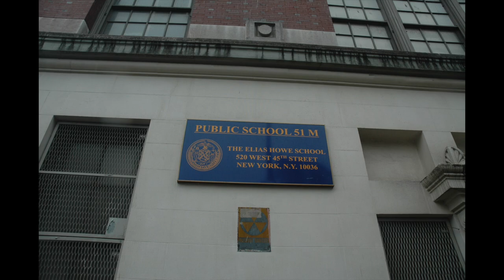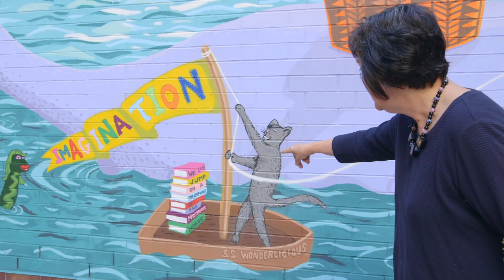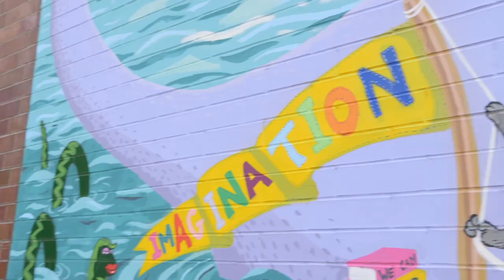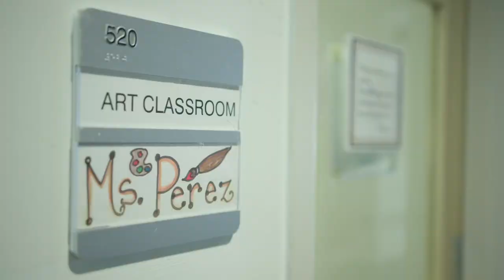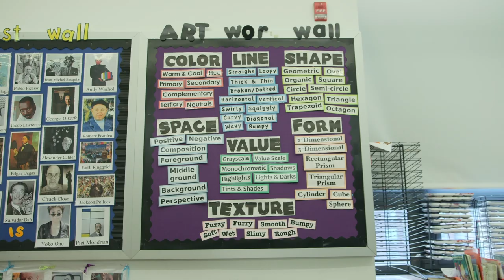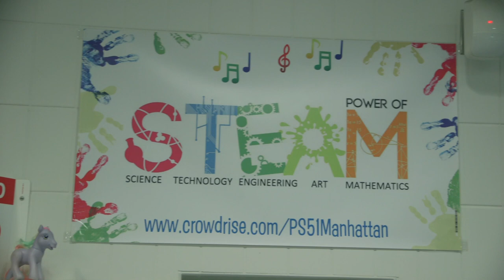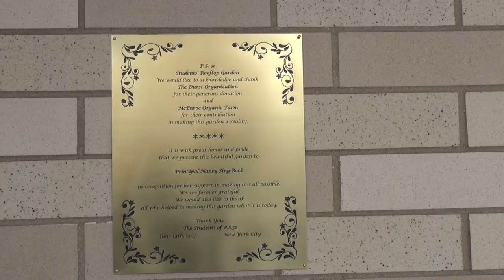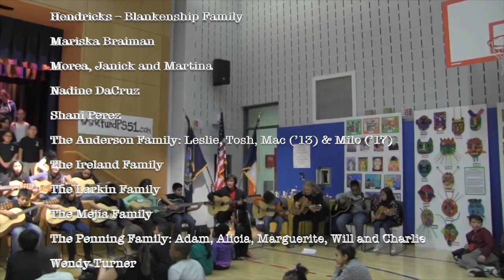Portrait of A Principal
Our beloved Mrs. Sing-Bock is retiring at the end of the 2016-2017 school year, after fifteen years as the principal of PS 51. Now that she is retiring, it became vital to document the many accomplishments of Mrs. Sing-Bock and the school during her career. This is Mrs. Sing-Bock telling her own story at P.S. 51.